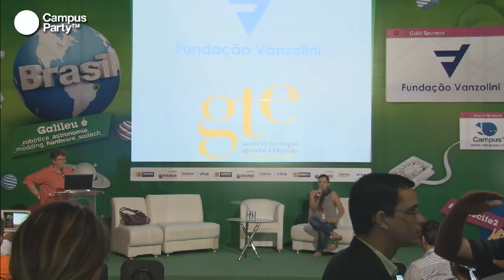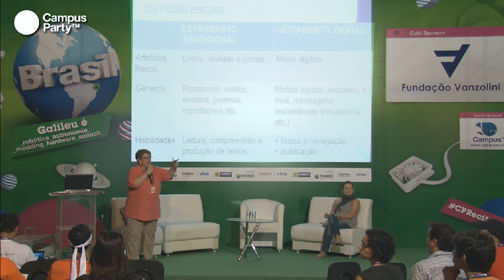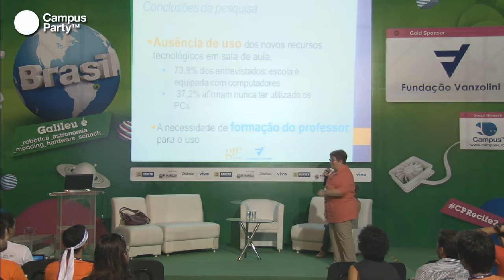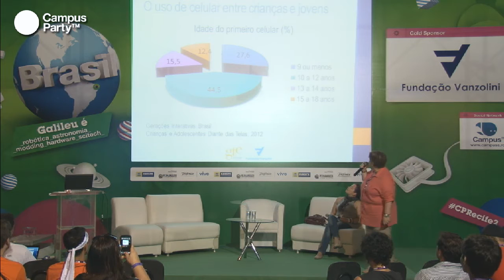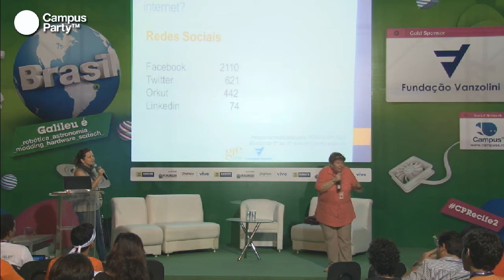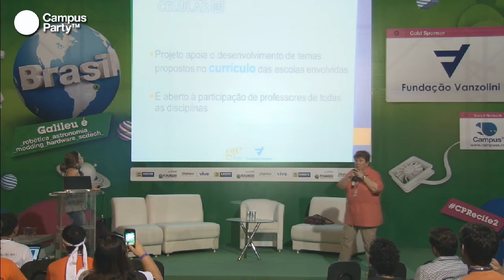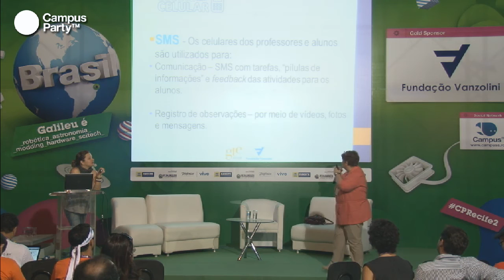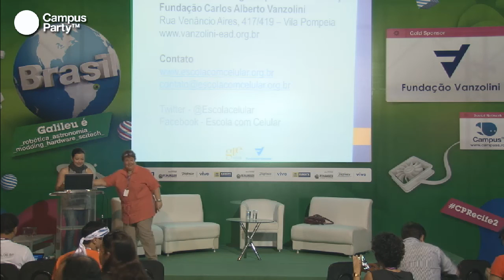CPRE2 - Celulares e Mobilidade